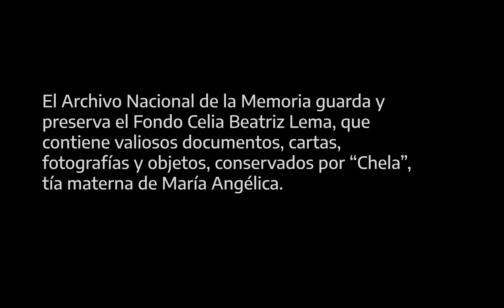Cartas de María Angélica Sabelli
El Archivo Nacional de la Memoria (ANM) preserva el Fondo Celia Beatriz Lema, que contiene valiosos documentos, cartas, fotografías y objetos de María Angélica Sabelli, militante asesinada junto a 15 compañeros y compañeras en la Masacre de Trelew, el 22 de agosto de 1972.